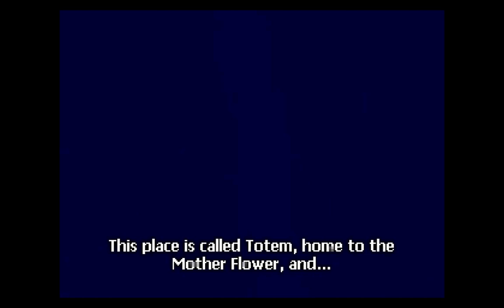LINKLE LIVER STORY | SEGA SATURN | AGMC ROOM 237 HD